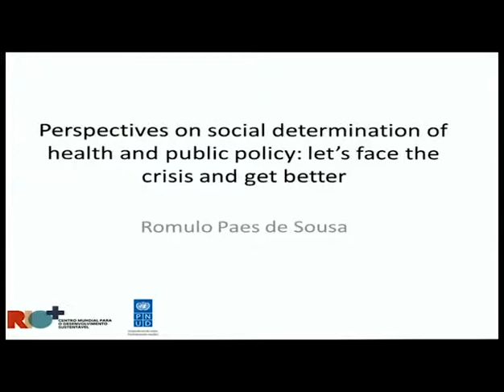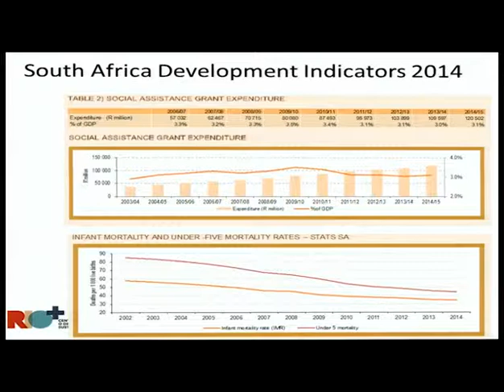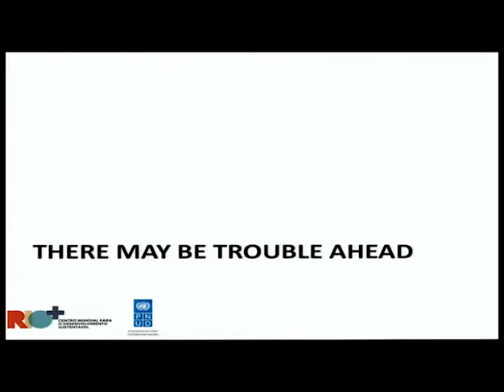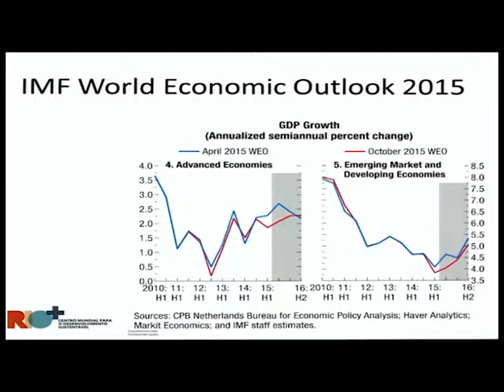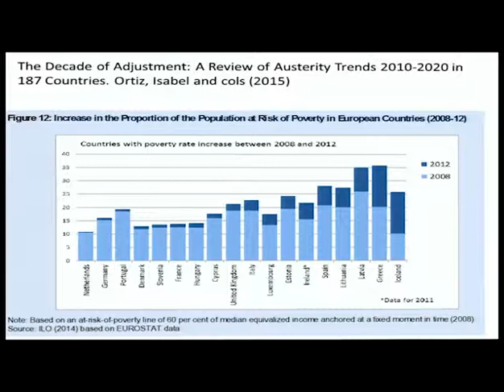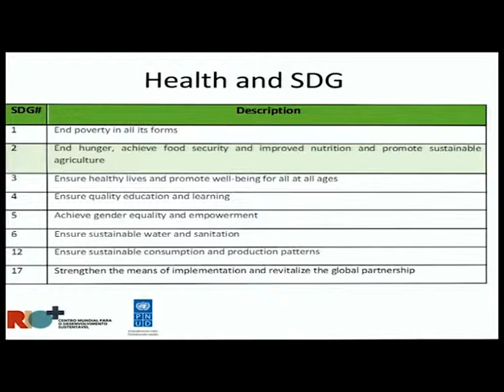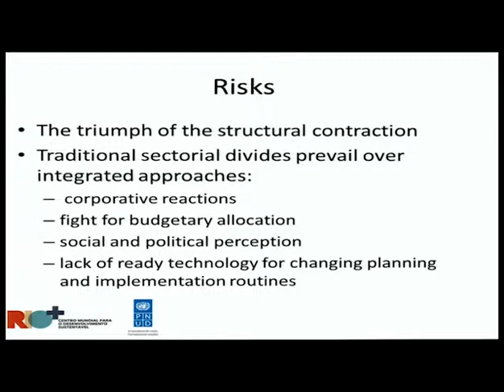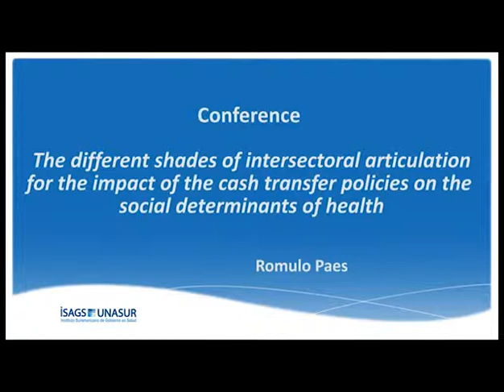Dialogues between cash transfer policies and the social determinants of health - Romulo Paes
Presentation of Romulo Paes, former Executive Secretary of the Ministry of SocialDevelopment (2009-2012) of the Federative Republic of Brazil and current Director of the

World Centre for Sustainable Development (Rio+ Centre), named “The different shades of intersectoral articulation for the impact of the cash transfer policies on the social determinants of health”. The lecture was part of the Meeting “Dialogues between cash transfer policies and the social determinants of health in times of global crisis”, held at ISAGS´s headquarters from November 3-6, 2015.